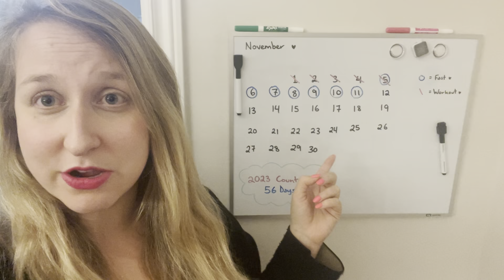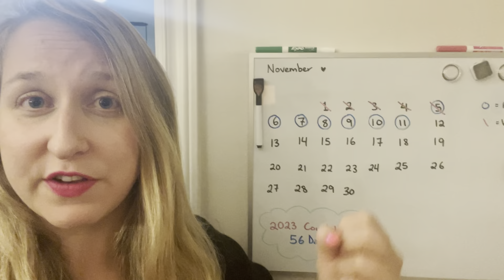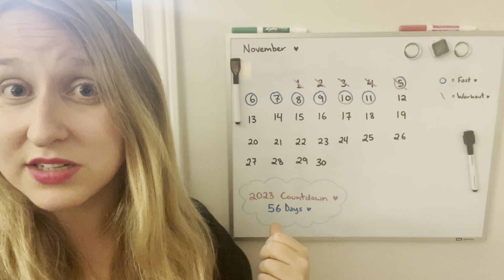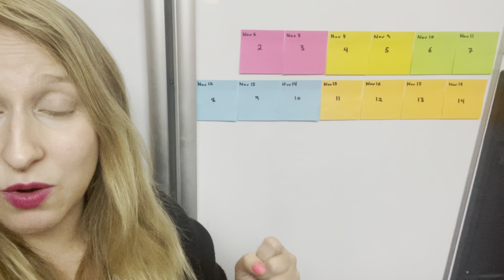November 2022 Water Fasting Motivation | Less than 2 months until 2023 - Let’s get to goal!!!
JOIN OUR FREE COMMUNITY: WATERFASTINGFORUM.COM

📱 Group Chat Subscription
$55 CAD/Month
- Daily Group Check-Ins
- Daily Exercise & Fasting Posts
- Daily Motivation & Accountability
- Daily 24/7 Group Chat Support

⭐️ 1:1 Coaching (Limited Spots)
$500 CAD (~ $360 USD)
- Weekly 30min 1:1 Video Call
- Daily 24/7 1:1 Private Chat Support
- Weekly Habit Tracking
- Weekly Goal Setting
- Weekly Success Planning
- SOS Emergency Motivational check-ins as needed (when temptation calls)

Reviews:

⭐️⭐️⭐️⭐️⭐️ - Virginia M.
“Amazing support! If you want real results and life changing baby steps this is the way to go! Yasemin is a great coach and very motivating! Everything about the program is bomb! Love it! 🙌🏼🙌🏼😘😘 the best! 🥳”

⭐️⭐️⭐️⭐️⭐️ - Christa B.
“Yasemin coached me thru my longest and cleanest fast to date.  When I wanted to quit, she gently pushed me through the hard and things got better and easier the next morning!  I love her grace, her strength, the way she listens and talks to you.  She has so much knowledge AND does the fasts along side us!!  Her private groups are priceless.  I can't recommend her page or groups more!!!”

⭐️⭐️⭐️⭐️⭐️ - Rebecca H.
“What I love the most about Fast Forward to Health and the community Yasemin has created is the overwhelming amount of positive support!  Yasemin is dedicated to her followers and those who sign up for her coaching.  If you are looking for real support, real people, real stories and real RESULTS, then you have to check out all that Yasemin has put out there for people.  From her YouTube videos, her Facebook group, personal coaching and Fast Forward to Health journal Forum, you are bound to find what you need for a fasting-focused lifestyle.  I recommend Yasemin's approach to weight loss and a happy healthy life 100%!!  She has not only helped me stay on track with my personal weight and fitness goals, but she has also been an emotional support when I needed it the most.”

⭐️⭐️⭐️⭐️⭐️ - Deborah T
“I LOVE Fast Forward to Health and Yasemin!  It's amazing how much more enjoyable fasting can be with the right group and support.  I'm in the seven day rolling water fast group right now and it's amazing.  Literally the best fast I've ever had.”

⭐️⭐️⭐️⭐️⭐️ - Angie G.
“I love this group!! So much support and love here. And the admin for the group Yasemin who is also my coach has helped me reach new levels with my fasting!     Normally after a fast it takes a while for me to jump back on it but with her support I can get right back into it! I highly recommend Yasemin and this group!”